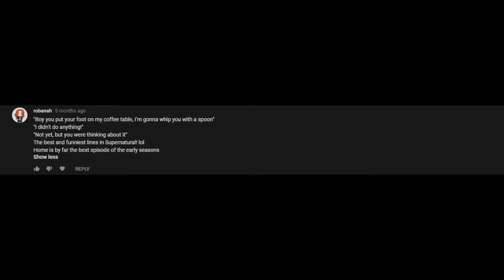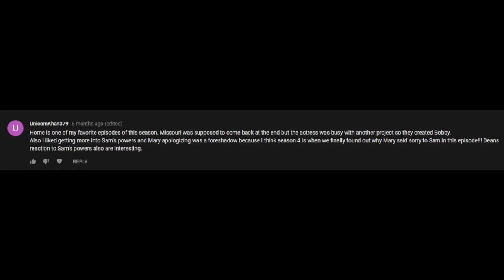Supernatural Home Episode Review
Five months later, I'm back at it again with retro Supernatural reviews because it's better than the actual show now!